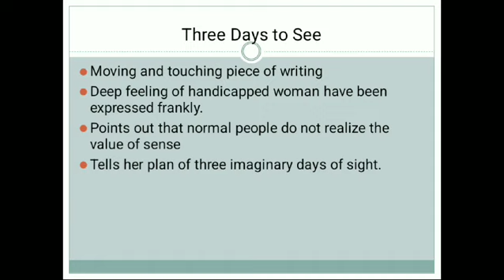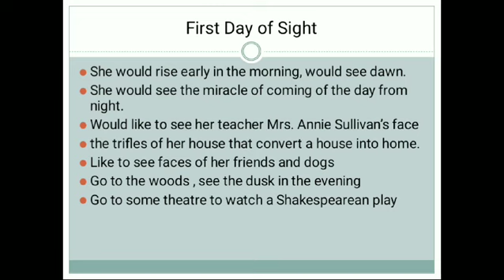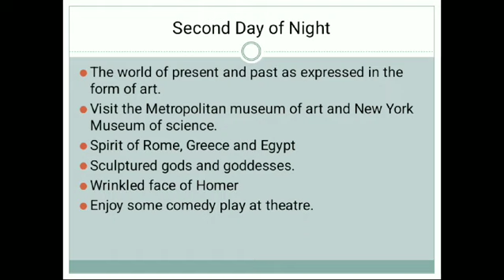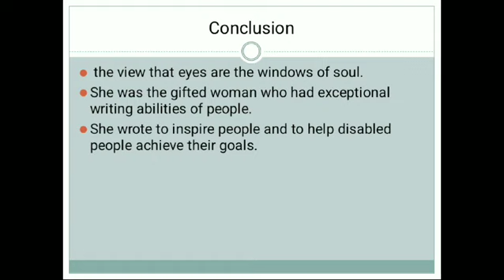Three Days to See